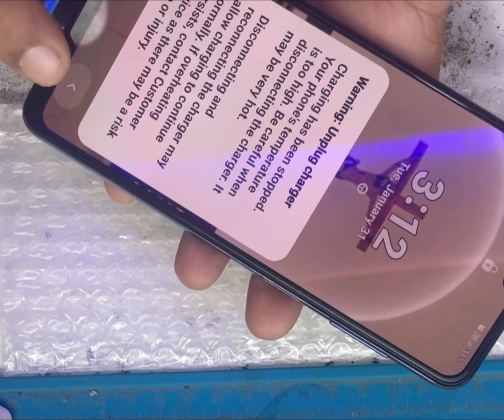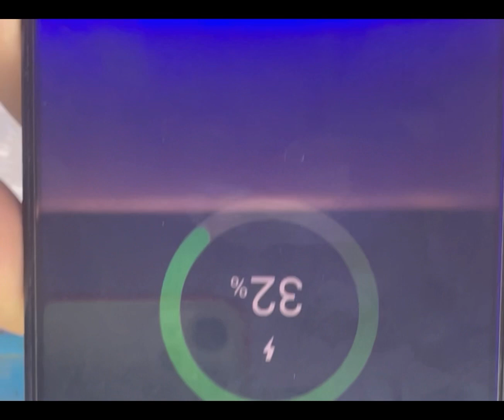samsung m32 charging error solution 💯 Work